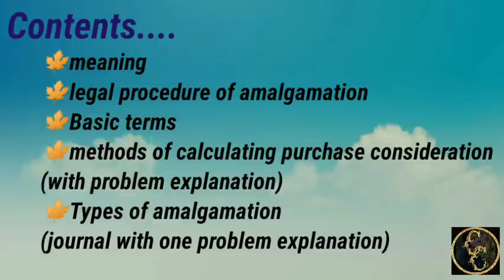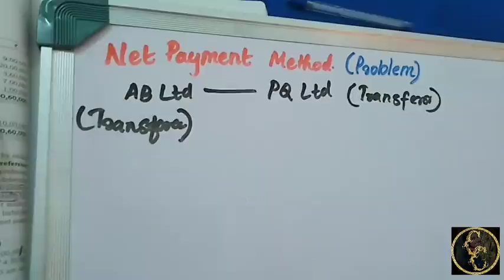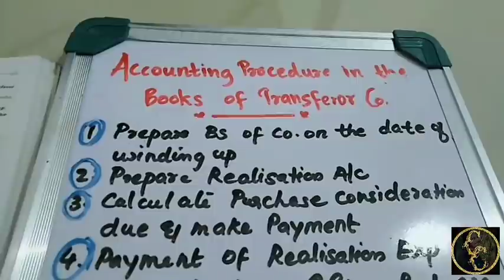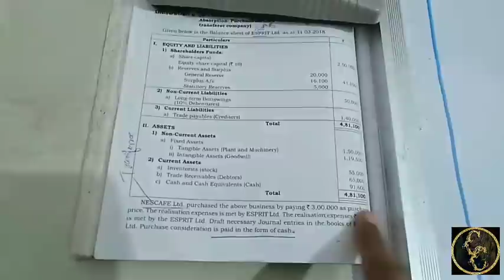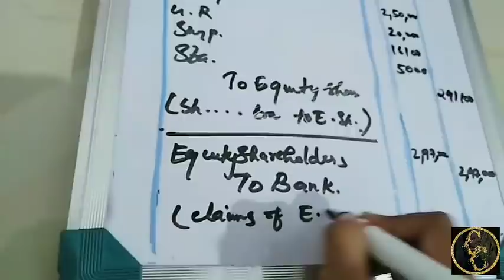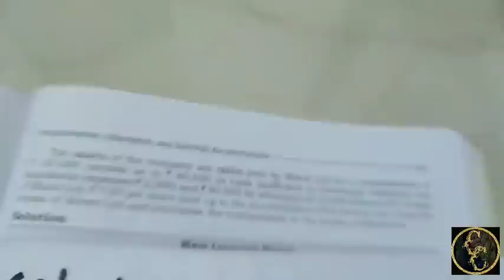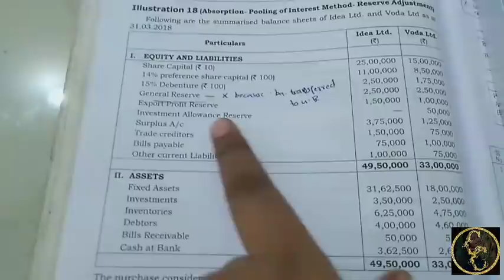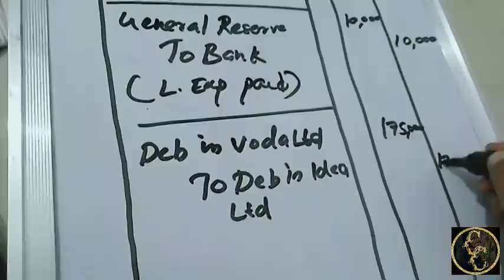Amalgamation || Corporate Accounting || Commerce Companion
this video provides idea about amalgamation chapter for  BCOM students . revision series for 4th sem bcom students.also useful for CA,CMA etc students..and all other fields